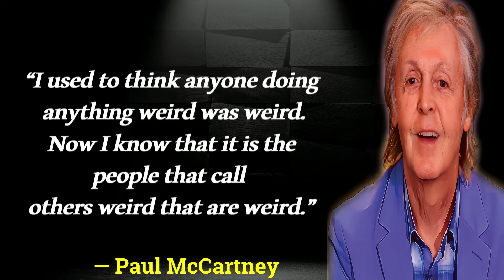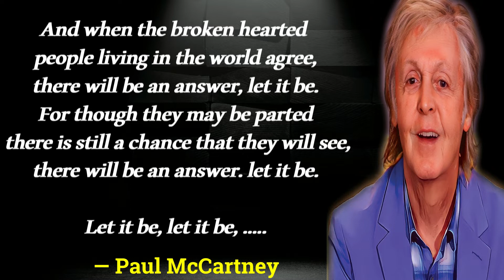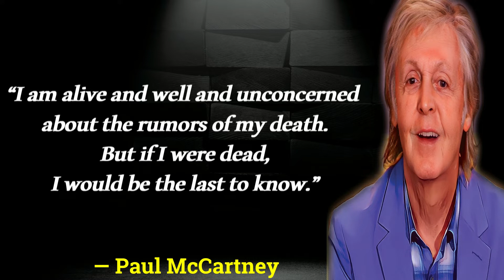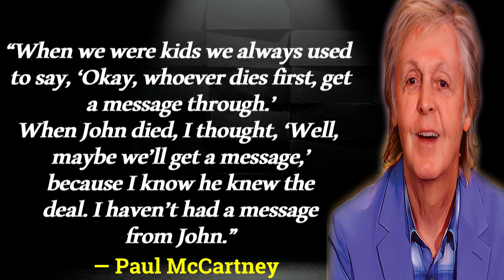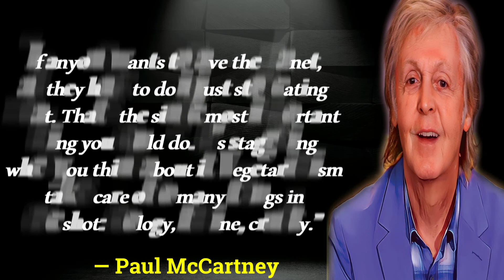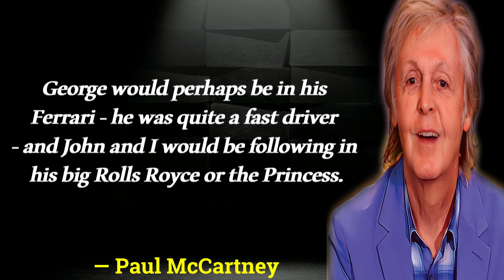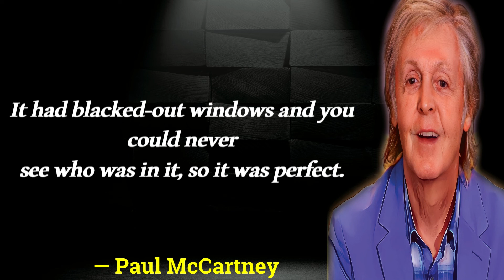Top 35 Paul McCartney Quotes From The Beatles Bassist !Quotops!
Paul McCartney is a Great musician who was the bassist and a song writer of a famous music band The Beatles. He has worked with some of the best and talented artists in the music industry, have participated in several music activities and so on. Through this article, you'll find some Paul McCartney quotes which are full of wisdom.